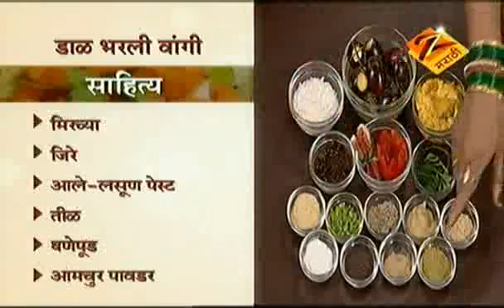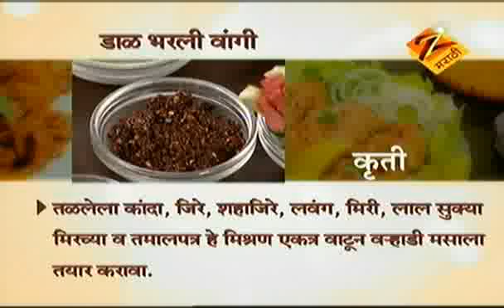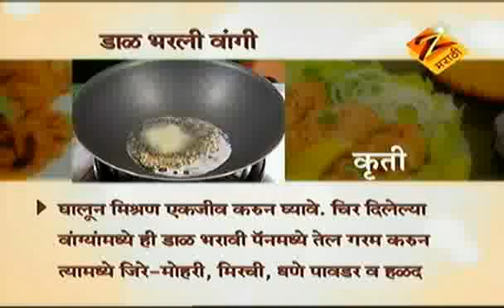Aamhi Saare Khavayye | Marathi Food Show | March 03 '11 | Part - 2 | Zee Marathi TV Serials